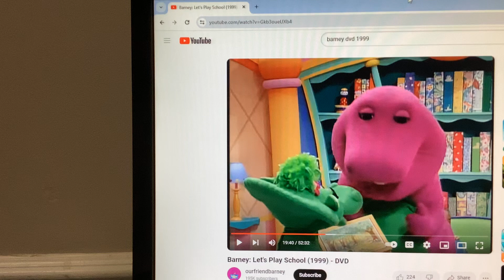Barney & Friends PBS